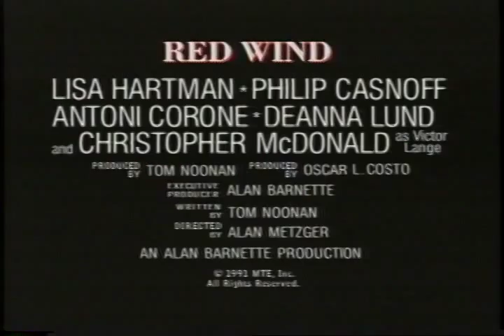Red Wind Trailer 1991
Director: Alan Metzger
Starring: Deanna Lund, Lisa Hartman,  ,  ,  ,

A psychiatrist must deal with the fact that the sick fantasies expressed by one of her patients have led to murder.

Movie, Red Wind Movie,Red Wind Trailer,Red Wind 1991, Alan Metzger,Deanna Lund, Lisa Hartman,  ,  ,  ,